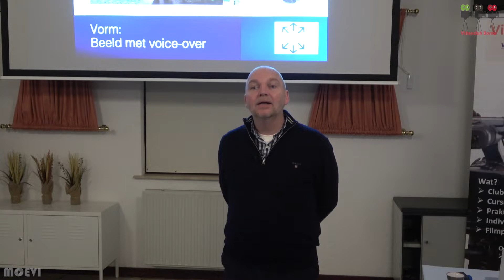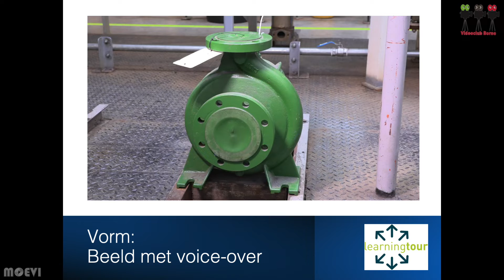Serge 13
Serge de Beer als gastspreker bij de Videoclub Borne met als thema “Het maken van instructievideo’s (tutorials)”.